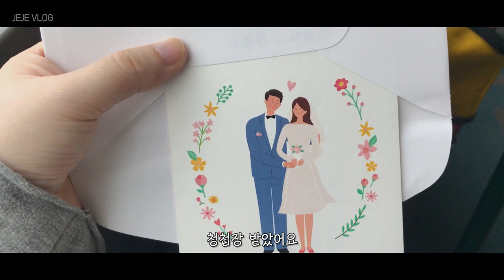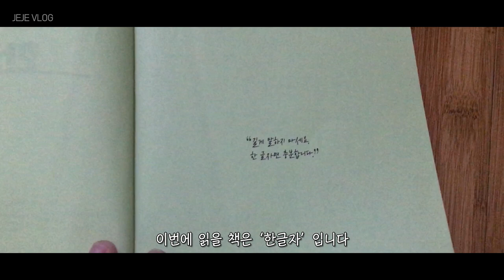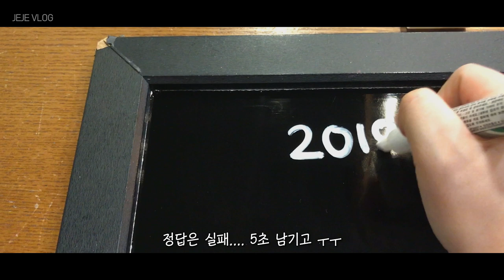제제VLOG_ 청첩장,치과,순대국,단소,도서관,밤산책,다이소,순대타운,방탈출카페